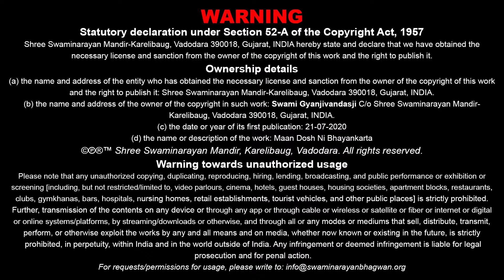Gyandhara | જ્ઞાનધારા | Manni Bhayankarta | 03 Jul 2014 | Pu. Gyanjivandasji Swami - Kundaldham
Title: Manni Bhayankarta
Guj. Title: ​માનની ભયંકરતા
Type: Katha
Category: Gyandhara
Orator: Pu. Gyanjivandasji Swami - Kundaldham
Event Date: 03 Jul 2014